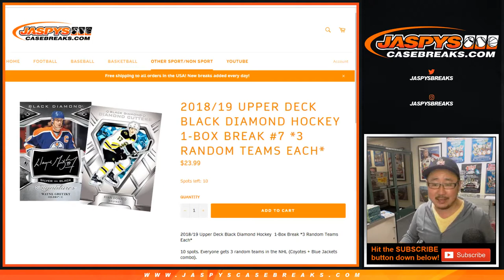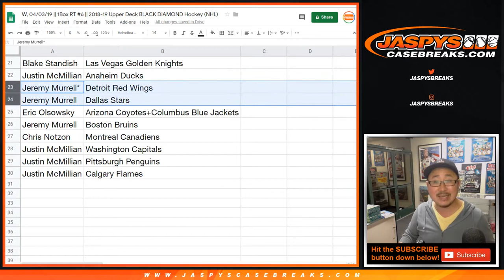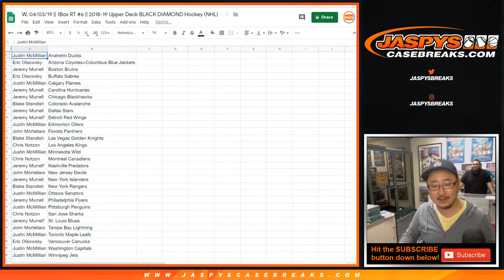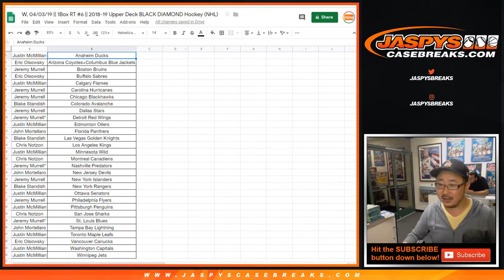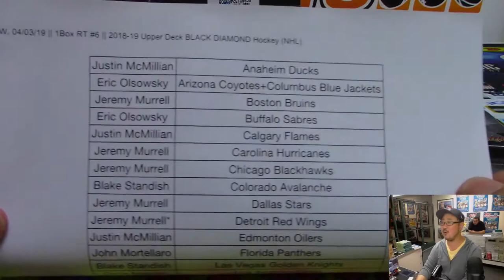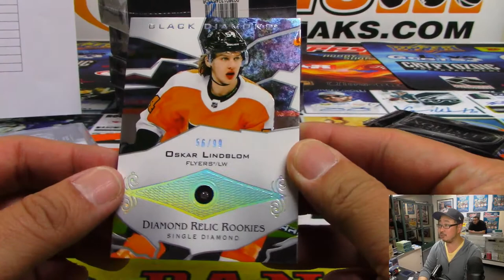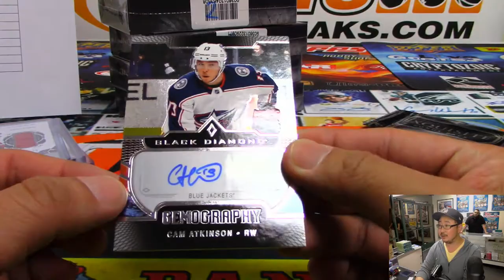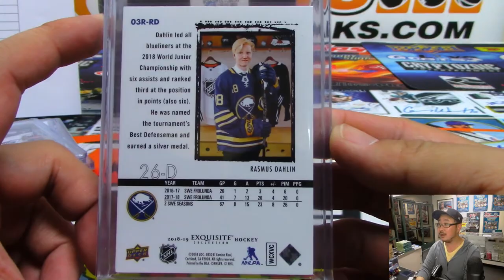W, 04/03/19 || 1Box RT #6 || 2018-19 Upper Deck BLACK DIAMOND Hockey (NHL)